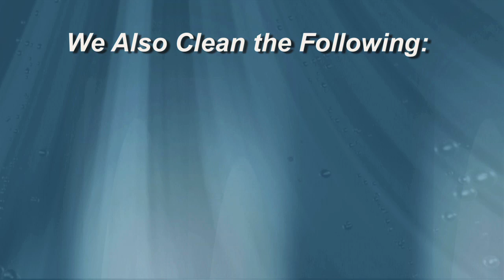Window Cleaning Noblesville IN | Visit Our Website for a FREE QUOTE! | Window Cleaner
Clean windows bring a whole new aspect of brightness, cleanliness, and splendor to your home or business. We clean residential as well as commercial properties. Every job is treated with the same care and attention to detail as the next. Client satisfaction and happiness is our #1 goal.